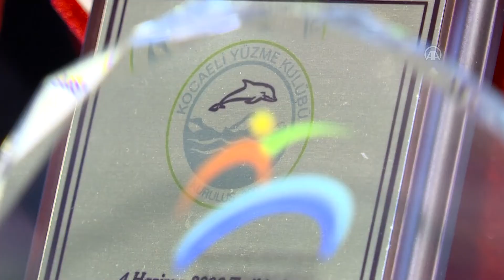MS'i yenmek için 9 yaşında yüzmeye başlayan kadın, sporcu yetiştiriyor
Kocaeli'de 9 yaşında kronik sinir sistemi hastalığı Multipl Skleroz (MS) teşhisi konulmasının ardından yüzmeye başlayan 42 yaşındaki Işıl Bozca, su sporları başta olmak üzere 15 farklı branşa "fabrika" gibi hizmet veren kompleksin işletmeciliğini yapıyor.

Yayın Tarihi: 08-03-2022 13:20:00